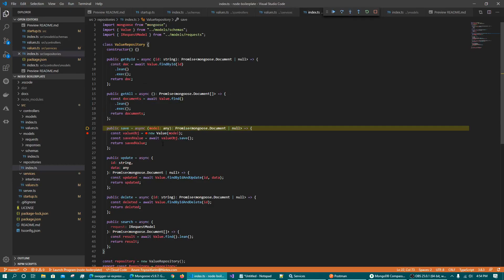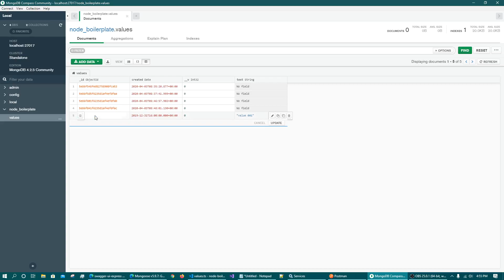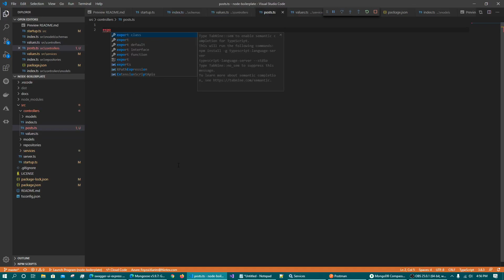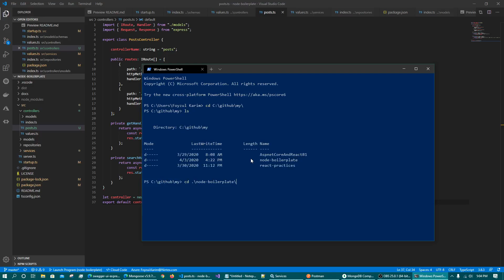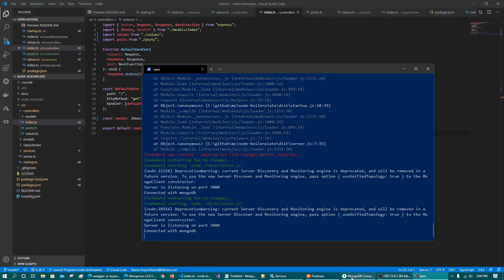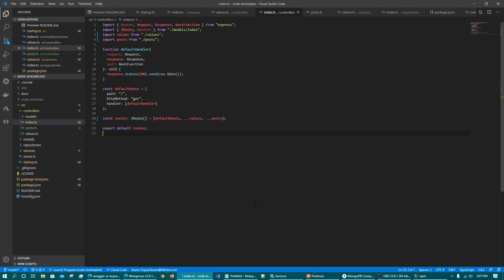Code with me : Create a NodeJS ReactJS CRUD app from scratch - 3.3 Posts Controller